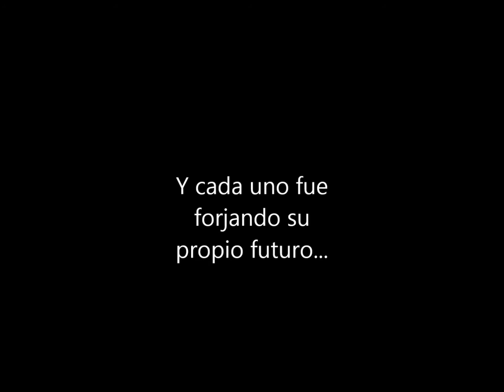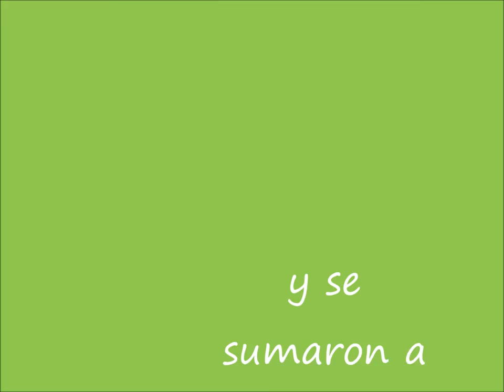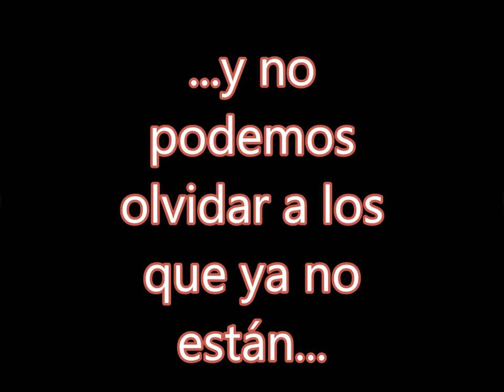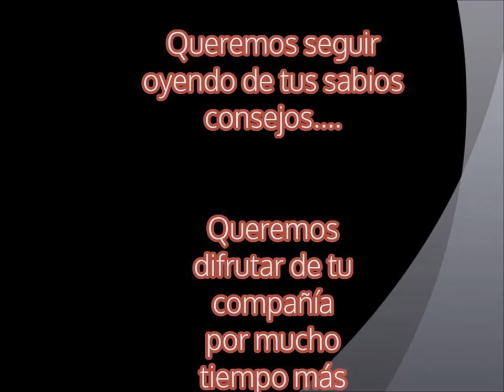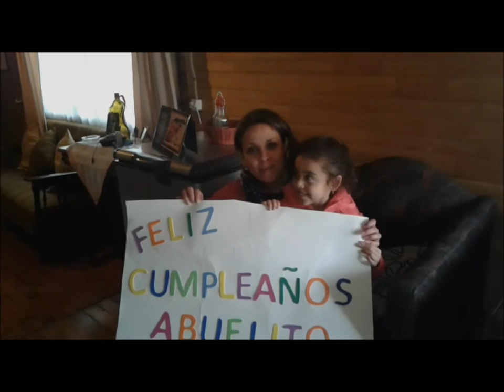cumpleaños abuelito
85 años de René  Sanhueza